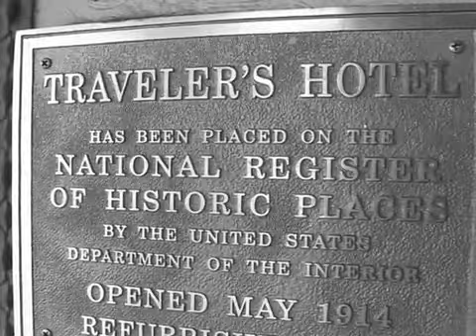Every Little Detail Presents Lexi's 30th Birthday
Every Little Detail Presents Lexi's 30th Birthday highlight reel Downtown Sacramento September 1, 2007.